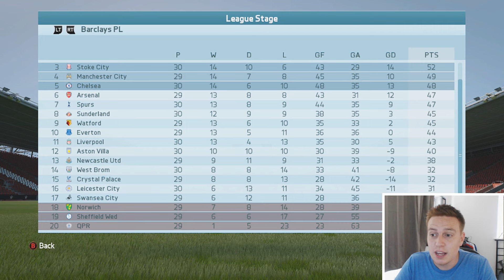FIFA 16 | SOUTHAMPTON CAREER MODE | EP.82 - CHAMPIONS LEAGUE DRAMA!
Thank you for all the support on the new Co-op career mode series with ChesnoidGaming. We massively appreciate each and every one of you for supporting our content!

This video see's the return of the Southampton career mode, where we look to secure our place in the Champions League Quarter Final!

FIFA 16 CAREER MODE CONTENT!